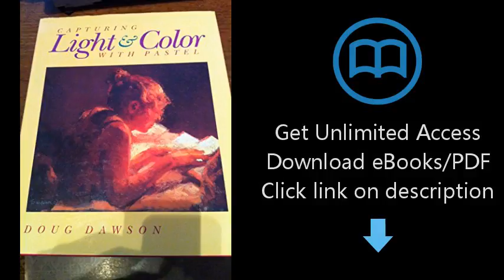Capturing Light & Color With Pastel